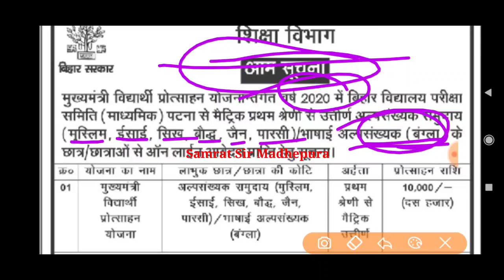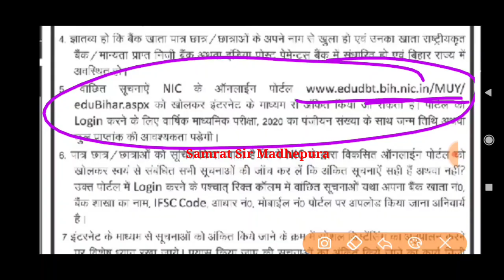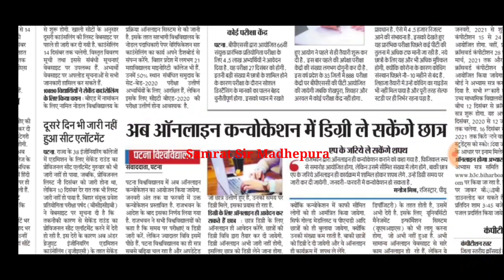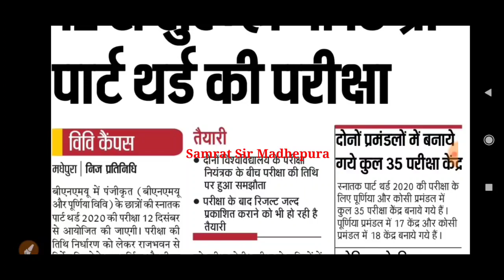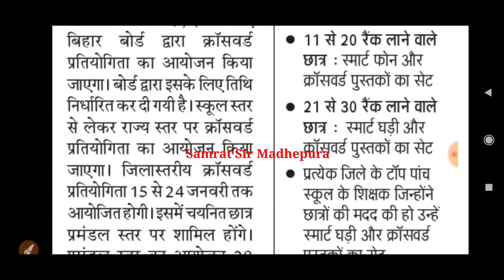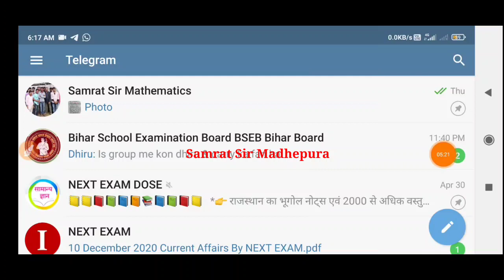Today's Board And Universities All News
E-kalyan Scholarship Online Link